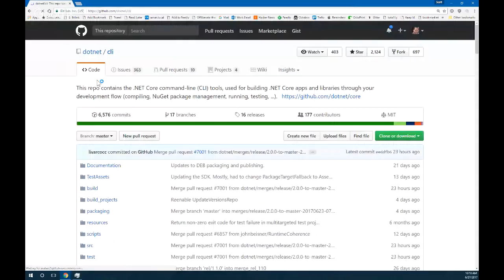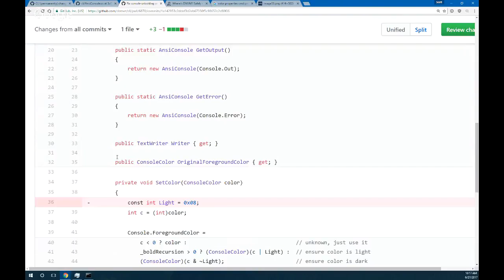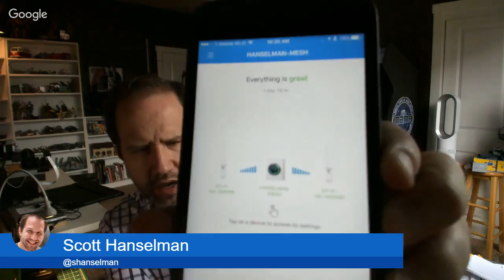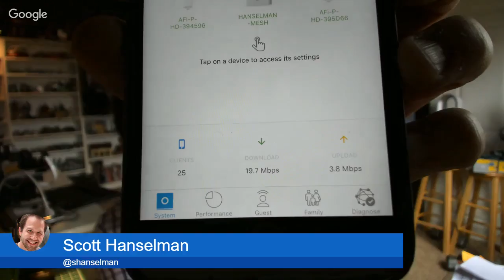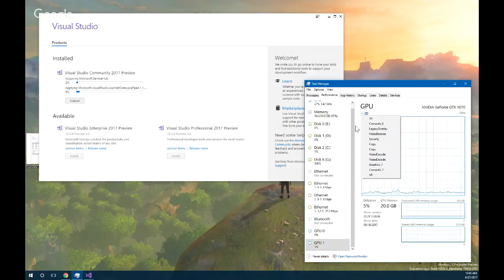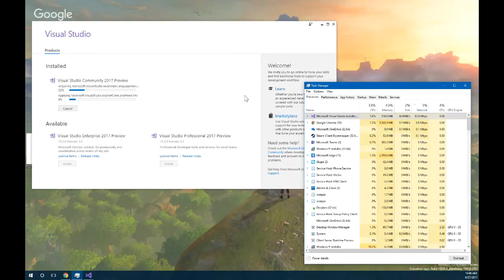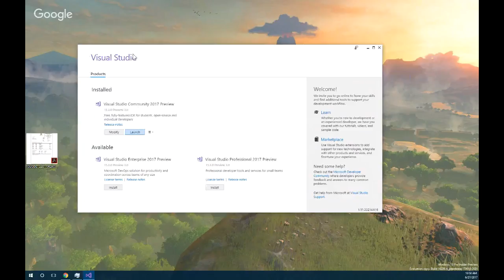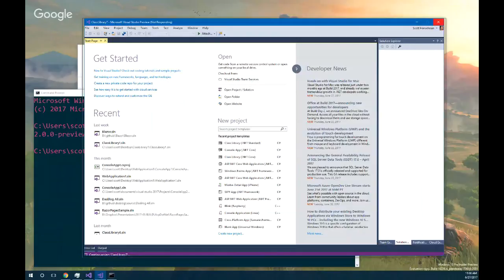ASP.NET Community Standup - June 27th, 2017 - Your PC has Updates